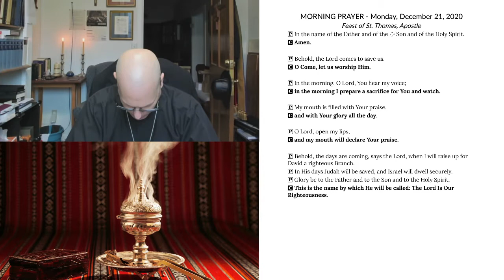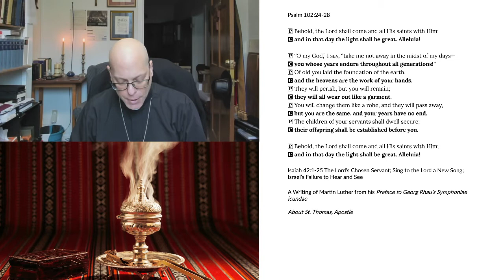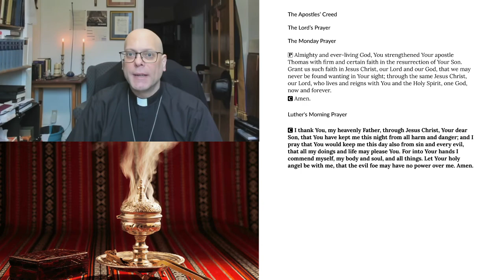Morning Prayer for Monday, December 21, 2020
+ The Feast of St. Thomas, Apostle +
Isaiah 42:1-25 The Lord’s Chosen Servant; Sing to the Lord a New Song; Israel’s Failure to Hear and See
A Writing of Martin Luther from his Preface to Georg Rhau’s Symphoniae icundae
About St. Thomas, Apostle